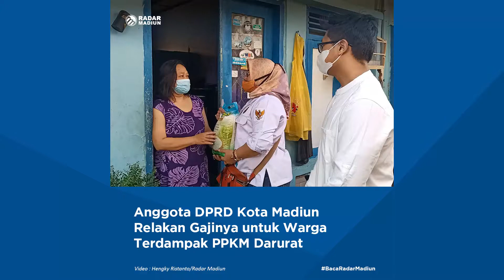MADIUN - ANGGOTA DPRD KOTA MADIUN RELAKAN GAJINYA UNTUK WARGA TERDAMPAK PPKM DARURAT